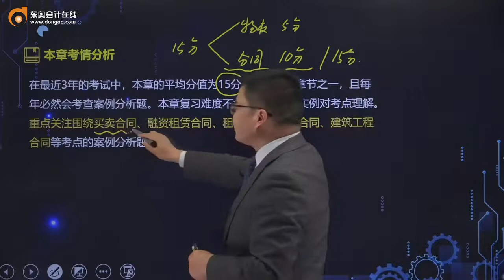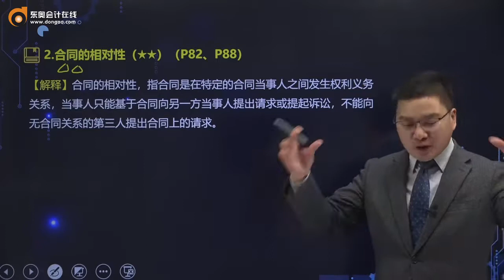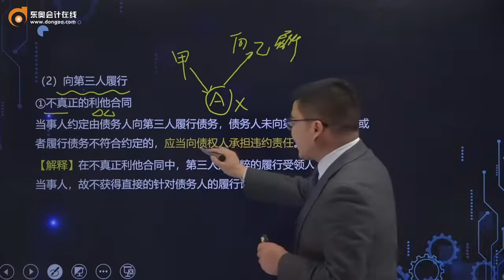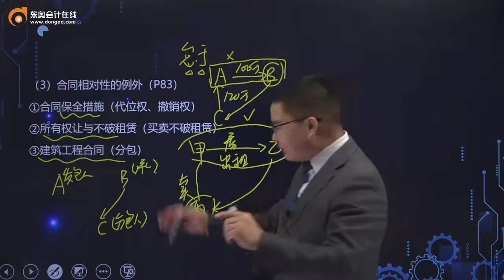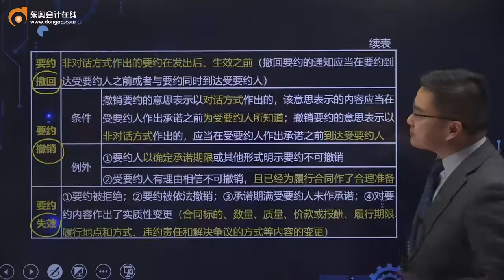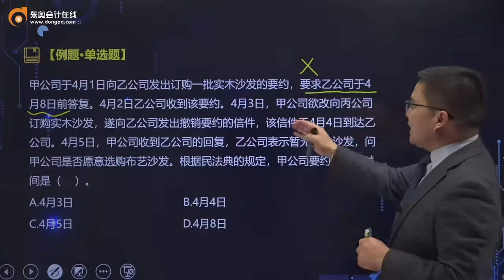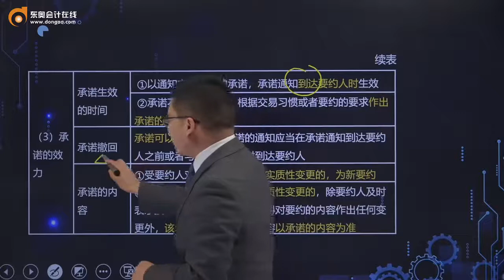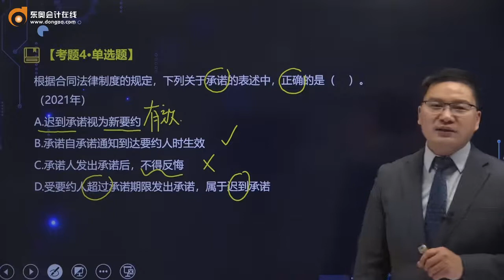2022 CPA 经济法 陆中宝 基础班第15讲 合同的基本理论、合同的订立（1）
2022 CPA 经济法 陆中宝  基础班